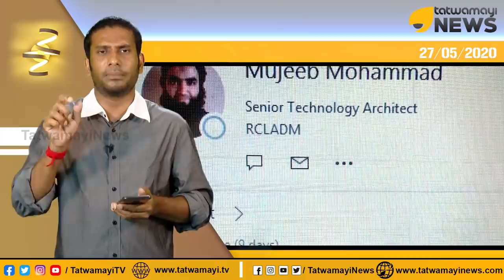കൊറോണ പടർത്തണം എന്ന് ആഹ്വാനം ചെയ്തപ്പോൾ ജിഹാദി ടെക്കി അറിഞ്ഞുകാണില്ല ഉണ്ട തിന്നേണ്ടിവരുമെന്ന്...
കൊറോണ പടർത്തണം എന്ന് ആഹ്വാനം ചെയ്തപ്പോൾ ജിഹാദി ടെക്കി അറിഞ്ഞുകാണില്ല ഉണ്ട തിന്നേണ്ടിവരുമെന്ന്...എല്ലാ കുത്തിത്തിരിപ്പ് കൂട്ടങ്ങൾക്കും പാഠമാകട്ടെ കോടതി വിധി...
കൊറോണ പടര്‍ത്താന്‍ ആഹ്വാനം; ടെക്കിക്ക് തീവ്രവാദ സംഘടനകളുമായി ബന്ധം, കോടതി ജാമ്യം നിഷേധിച്ചു.രസ്യമായി തുമ്മി ബോധപൂര്‍വം കൊറോണ പടര്‍ത്താന്‍ ആഹ്വാനം ചെയ്ത സോഫ്റ്റ്‌വെയര്‍ എന്‍ജിനീയര്‍ മുജീബ് മുഹമ്മദിന്  തീവ്രവാദ സംഘടനകളുമായി ബന്ധമുണ്ടെന്ന് പോലീസ് കര്‍ണാടക ഹൈക്കോടതിയെ അറിയിച്ചു.  മുജീബിന്റെ ജാമ്യാപേക്ഷ പരിഗണിക്കവെ ഹൈക്കോടതിയില്‍ പോലീസ് സമര്‍പ്പിച്ച കേസ് ഡയറിയിലാണ് മുജീബിന്റെ തിവ്രവാദ ബന്ധത്തിന്റെ തെളിവുകള്‍ സമര്‍പ്പിച്ചത്.